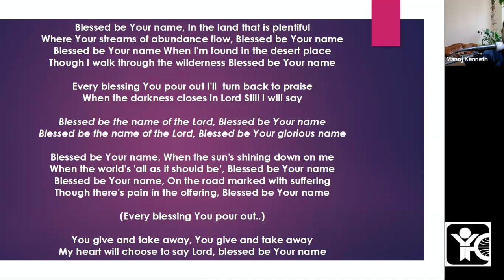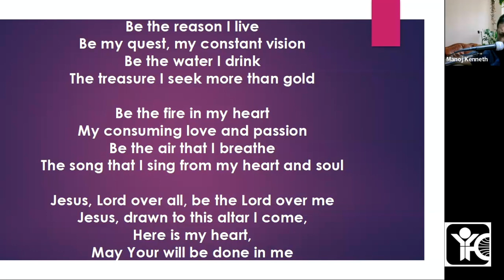Sunday YFC Meeting | The Persecutor & The Evangelist | Acts 8:1-8 | IYFC TVM | 07/05/2023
Sunday YFC Meeting & Bible study on "The Persecutor & The Evangelist" [Acts 8:1-8] by Manoj Kenneth, Director, India Youth For Christ, Trivandrum.